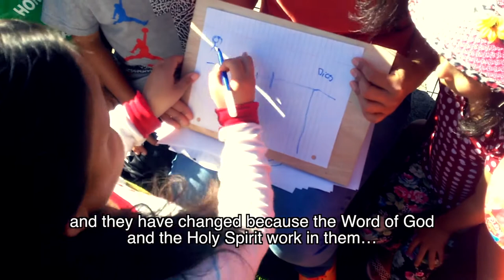Discovering a Personable Christ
At first, they wanted nothing to do with the Nazarenes when they came to town. But now, faith in Jesus gives these youth soccer players a reason to pursue their dreams as their pastors facilitate discipleship in the community.